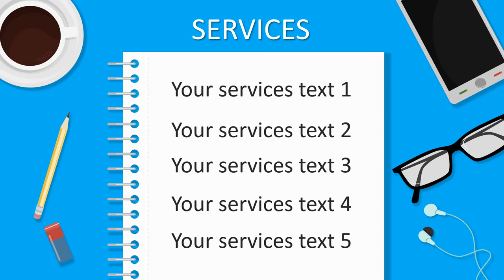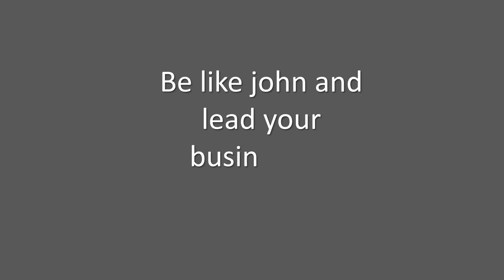Contoh Video Animasi Businessman golf, perbaikan lapangan golf, iklan lomba golf, promosi alat golf